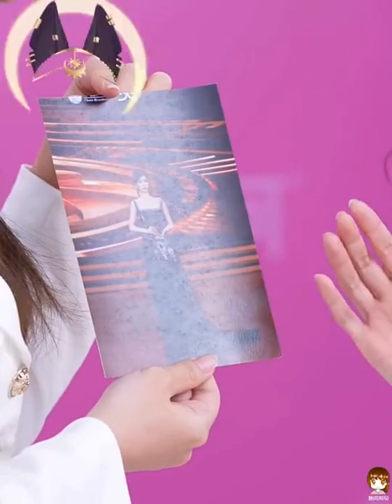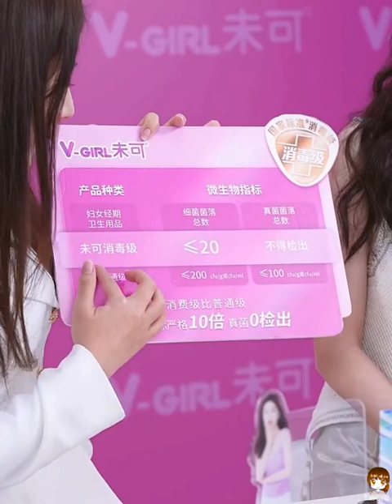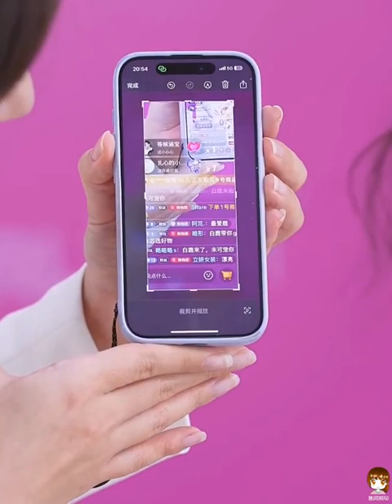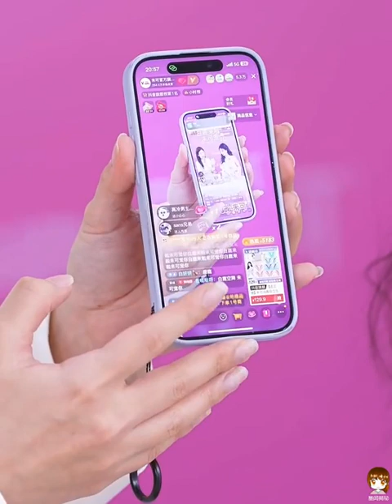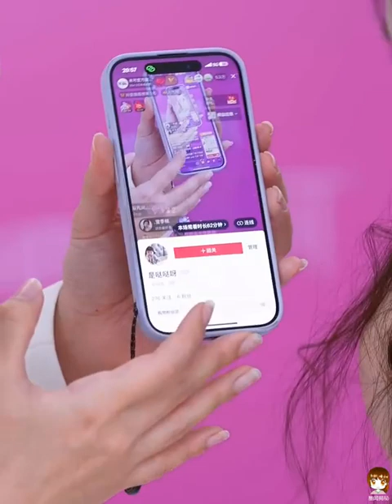BaiLu at V-Girl livestream event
BaiLu at V-Girl livestream event 07/03/24